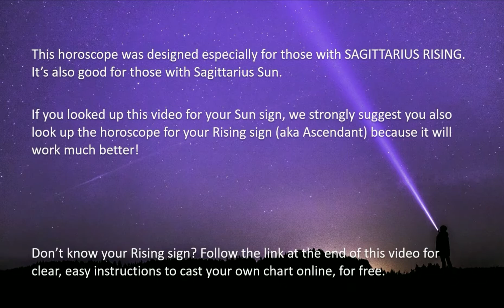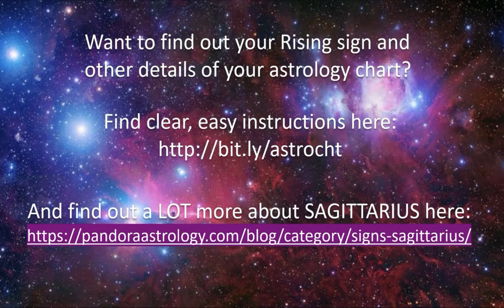Sagittarius horoscope for July 2019 by Pandora Astrology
July will be a difficult month with messes galore, due to a Mercury retrograde period and solar and lunar eclipses. What does this mean for you, Sagittarius? The team at Pandora Astrology has advice about how to handle the worst of it and the specific dates when the most intense events are likely to happen.

We strongly recommend you watch the video for your RISING sign first, if you know it. Then go back and watch the video for your SUN sign.

And if you want to find out what your Rising sign is, here's that url: